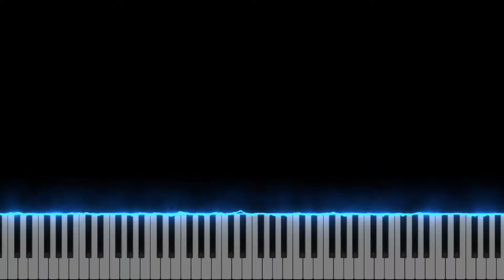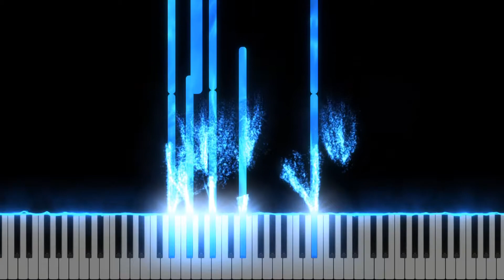Ehoni"s Collection: gqde8t